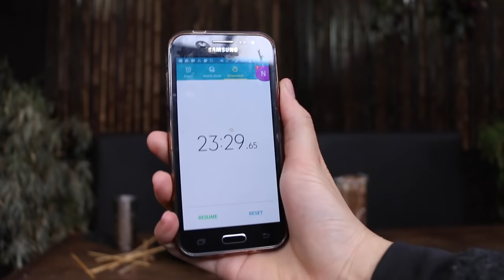Tucks & Bao "Chairman Bao" Challenge!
This is a very exciting challenge for me as after months of hard work I've finally opened my own restaurant - Tucks & Bao! This is the amazing challenge my chef Devo Dvious and I came up with! Although he had much more control than I did and wanted to make it as hard as possible... Hence those chewy Chinese pork sausages which he put in the oven to make extra chewy! Devo is actually an ex competitive eater so he wanted to make me suffer haha

Tucks & Bao "Chairman Bao" Challenge includes:
500 Grams of House Made Beef Patties
6 Slices of Cheese
12 Rashers of Bacon
Lettuce x 2
Tomatos x 2
Onions x 2
6 Chinese Pork Sausages (THESE WERE SO HARD TO CHEW)
Deep Fried Onion Rings
3 Way Spilt Bao Bun
Special Sauce

Plus...
One Chicken Bao
One Shrimp Bao
One Pulled Pork Bao
Mountain of Fries
Massive 1.1 L Chocolate Shake w/ Whipped Cream and an Epic Candy Bar Garnish! (6 candy bars all glued together with caramel, marshmallow and melted chocolate)

Massive thanks to Sapati Apa for the amazing videography and editing!

Thanks to Jason Gardiner from Deadbolt Production + Media for my awesome intro!

Add me on Snapchat ► nelazisser